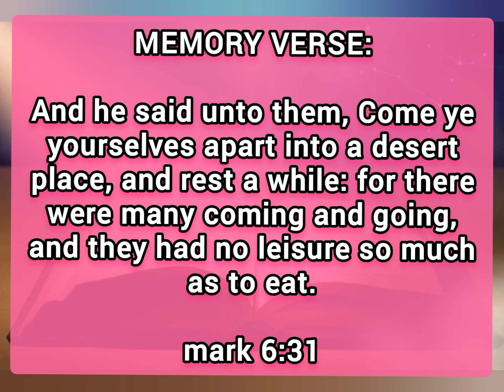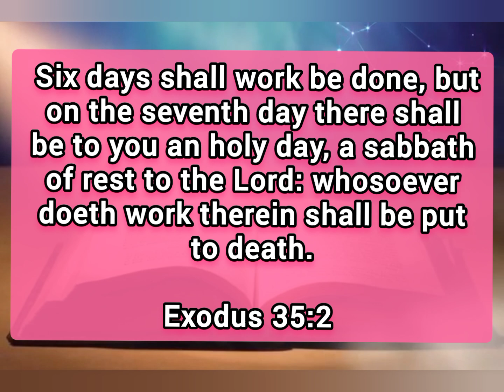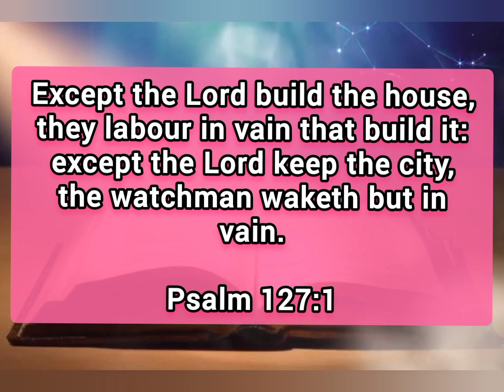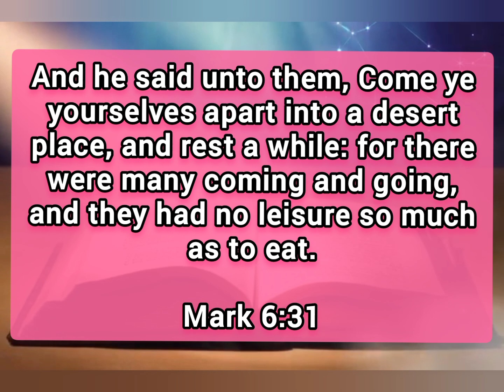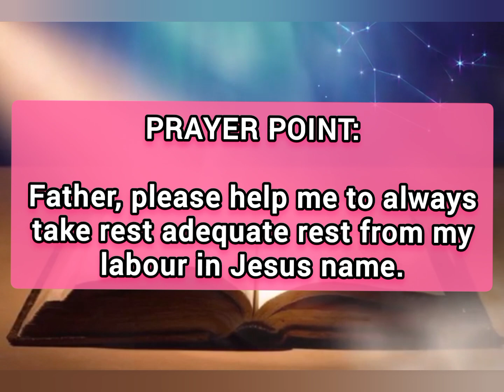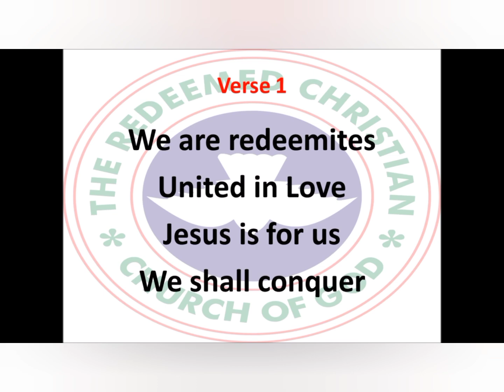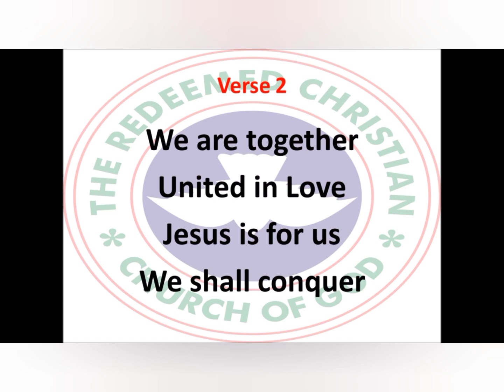Open Heaven Daily Devotional For May 17 2023 | God Wants You To Rest | Love World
Tittle: God Wants You To Rest.